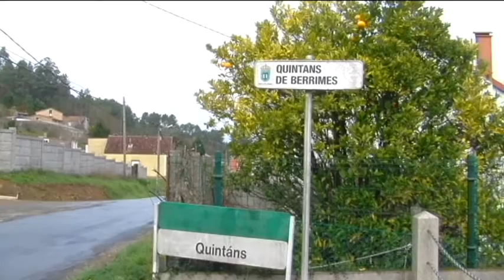21122016 4 OBRAS LOUSAME